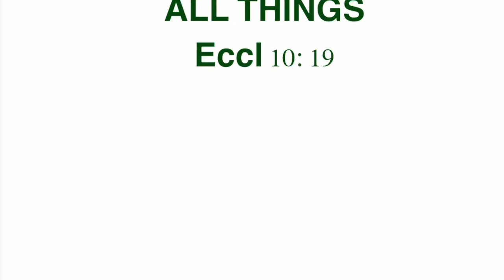How This Small Amount Of Money Can Help You Save Your $1000 Emergency Fund